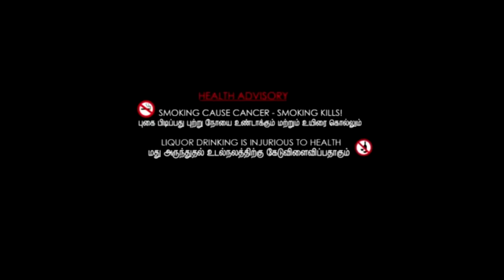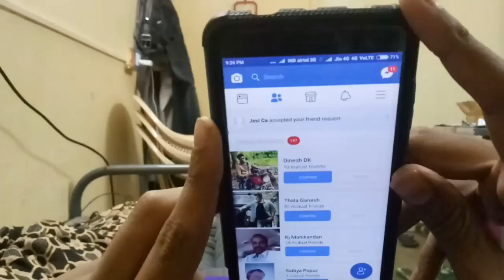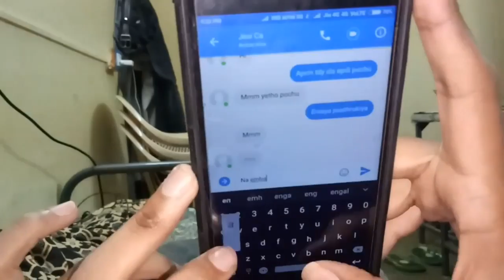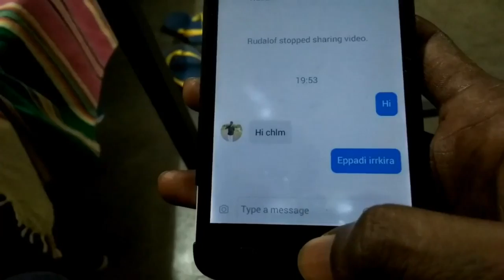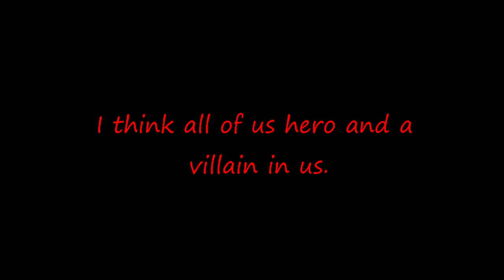MASK (THE UNREAL FACE OF HUMANS) - THE SHORT FILM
This is thriller short film which carries some message in it .
DIRECTION - A PRAVIN
DOP - AJAY KUMAR
EDITING - RAJESH KRISHNA
CAST - DEVA , RUDOLF , ARJUN , KARAN , RAGU , KRISHNA, CHANDRU , AADHI ,GOKUL ,GURU , NISHANTH .